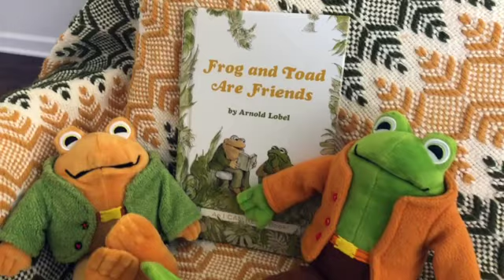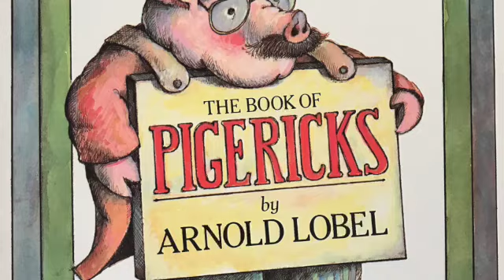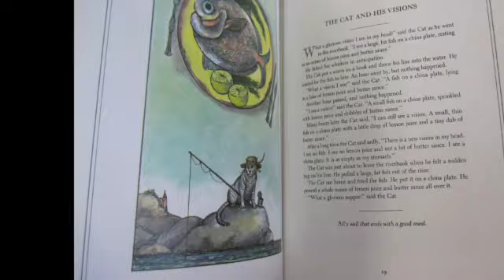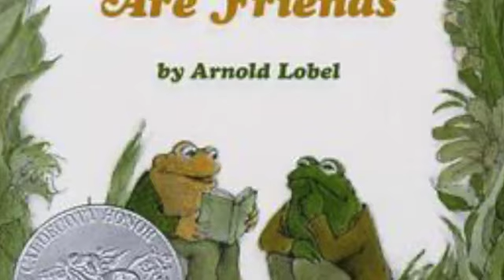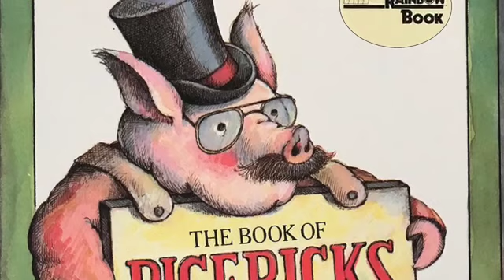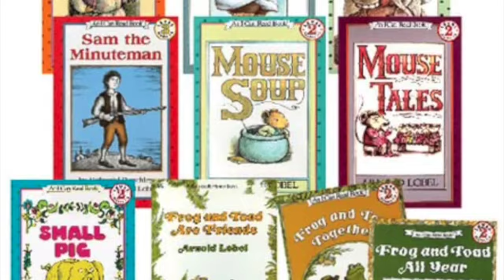Arnold Lobel Bio + Books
Researched and Written by Hannah Feathers
Filmed and Edited by Hannah Feathers